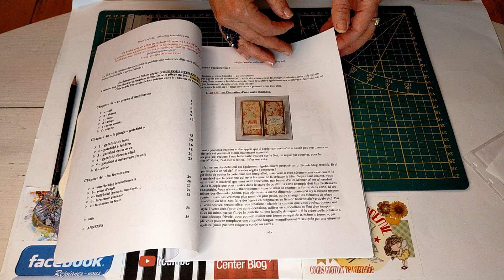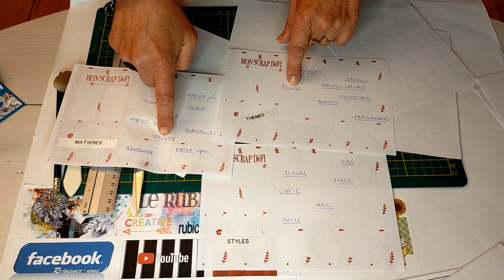COURS 10 - PLIAGE DE CARTES GATE FOLD -1ère partie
NTEGREZ LA RUBIC'Académie et devenez expert(e) en pliage de cartes !

Rubica et Cobi ont le plaisir de vous présenter en exclusivité pour le RUBICAMAG, les cours gratuits de "pliage de cartes" sur mesure et à la portée des débutants mais aussi des plus expérimentés. Découvrez ou redécouvrez les différents pliages pour lesquels vous n'avez pas besoin de machine à découpe, ni d'outils spécifiques, juste vos mains et un peu d'imagination.
Pour la décoration de vos créations, fouillez les archives du Rubicamag, vous y trouverez une multitude d'images, planches 3D/pyramide, broderies, différentes façons de faire ses propres papiers, tampons, autres techniques .. déjà mis en ligne depuis la naissance du blog.
Ensemble nous allons faire un plongeon dans ce monde de plis « montagne et vallée », zigzags, au nom alphabétique de A à Z, les diagonales , les multi plis, à ouvertures ou à fermetures, les « light » …

Si vous êtes assidus et impliqués, après chaque niveau (tous les 5 cours) les meilleurs élèves seront diplômés officiellement et recevront le prix spécial de la Rubic'Académie ; ces prix pourrons être échangés contre des cadeaux.

Nous vous attendons nombreux à suivre notre fabuleux voyage créatif et échanger nos créations, nos astuces, nos commentaires, nos idées :

A compter de ce 10ème COURS  qui ouvre les portes de la deuxième saison de la Rubic'Académie,
nous allons vous proposer de suivre une trilogie dédiée au pliage GATE FOLD ou porte fenêtre.
De nombreuses possibilités avec ces deux panneaux vous attendent.

LE COURS EST EN LIGNE sur le blog RUBICAMAG.CENTERBLOG.NET

- Si vous souhaitez collectionner les fichiers PDF cours par cours (ils sont gratuits et à demander par mail après chaque cours à l'adresse : ) ATTENTION il faut absolument être abonnée au blog pour solliciter les fichiers de la Rubic'Académie.

- en échange, vous vous engagez à nous rendre votre copie par mail  avant le 15 du mois suivant la publication ; elle comprendra une photo d'une ou plusieurs créas réalisée(s) d'après les pliages proposés dans le cours ; les créations seront ensuite publiées sur notre blog sous forme d'un diaporama chaque fin de mois.

LE BLOG CREATIF vous attend pour toujours plus de créativité

Pour encore plus de créativité rejoignez le groupe FACEBOOK "RUBICASCRAP"

Bonne vidéo et à bientôt pour le cours suivant
"rubica&cobi